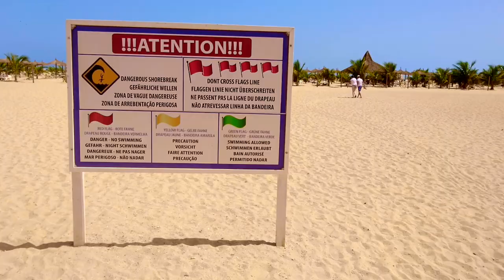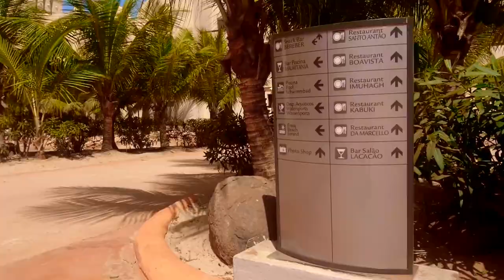Scenes from the Hotel Riu Touareg in Boa Vista, Cape Verde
A wide variety of scenes from the Hotel Riu Touareg in Boa Vista (Cape Verde).

The backing track is made from musical loops from GarageBand including ‘Honor Synth Arp’, ‘Busy Bee Beat’, ‘Alternating Line Bass’, ‘US Police Car Siren 02’, ‘80s Classic Lead Synth’, ‘All your Base Blip Synth’, ‘Clockwork Beat Synth 02 and 01’, ‘Day and Night Percussion’, Day and Night Beat’, ‘Disco Delight Electric Piano 01’, ‘Touch n Go Bells’, ‘Strummed Ukulele’, ‘Muted Ukulele’, ‘Square Arpeggio Lead’, ‘M Style Guitar 01 and 02’.